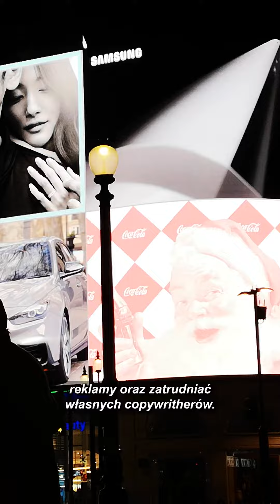KTO ZA TO ODPOWIADA? | FINANCE TEACHING!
Dzisiaj opowiem wam o osobach kreatywnych, które zmienił reklamę.